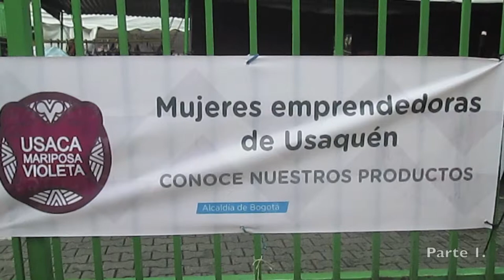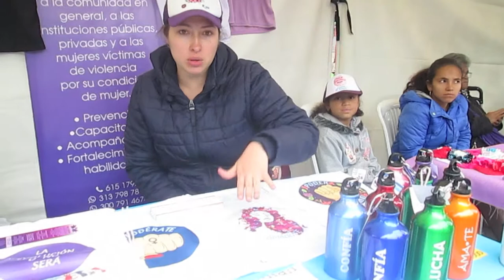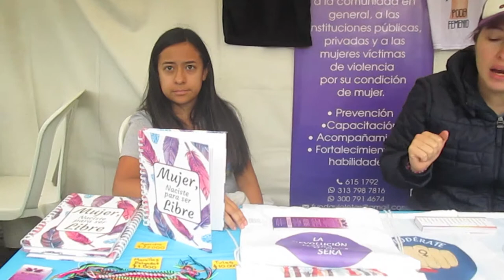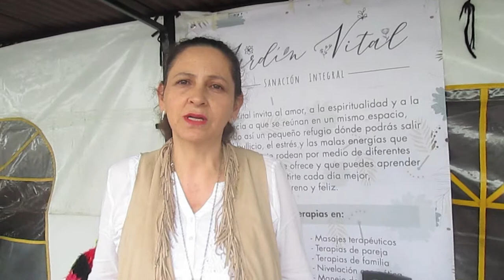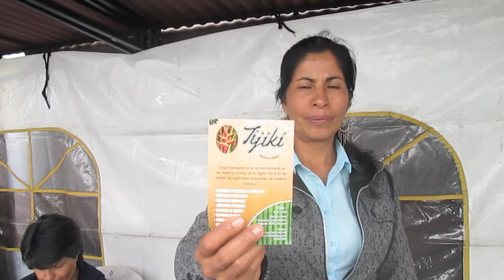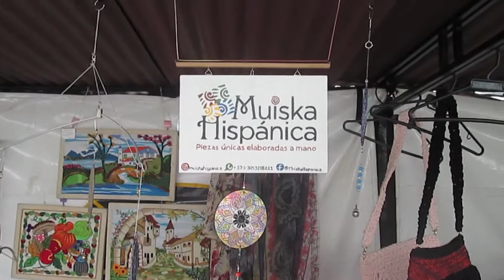Feria mujeres emprendedoras de Usaquén Parte I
Durante todo el mes de mayo de 2019, se viene realizando la feria de emprendimiento de las mujeres en Usaquén, esta es una muestra de toda su labor